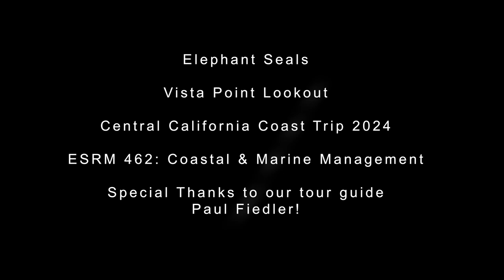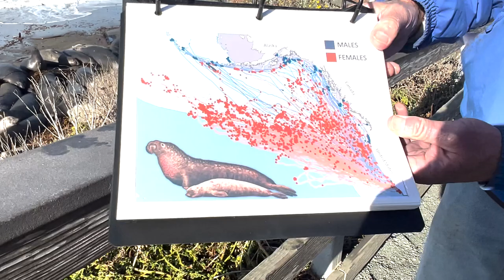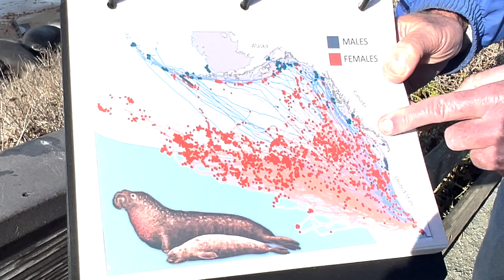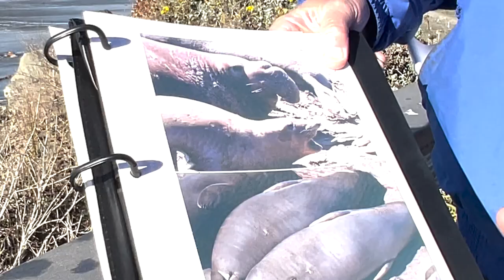Elephant Seals 2024 Mink ESRM 462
This was Alexander Mink's video from our November 2024 Central California Coastal Trip.